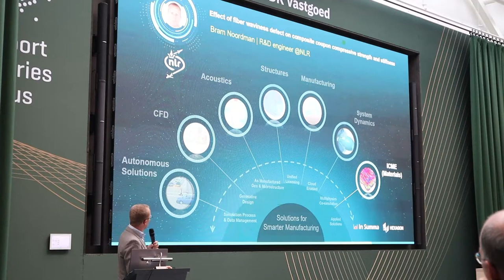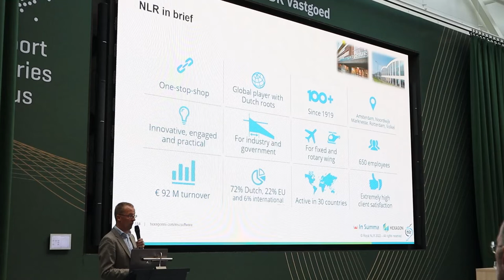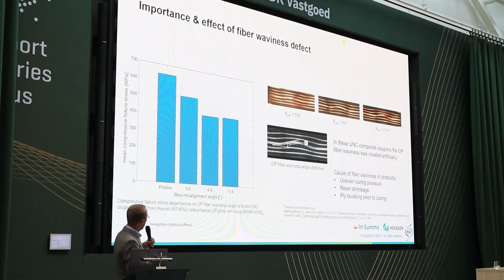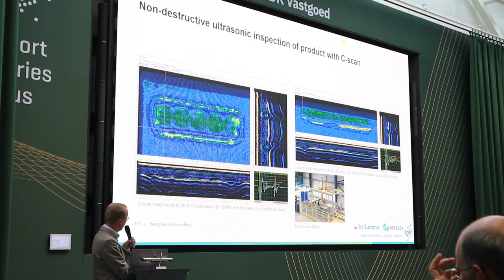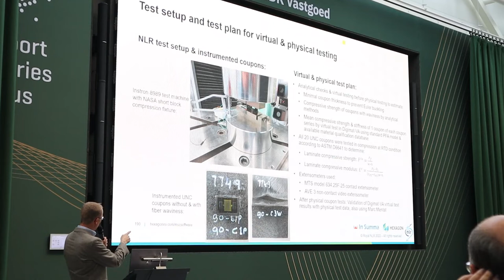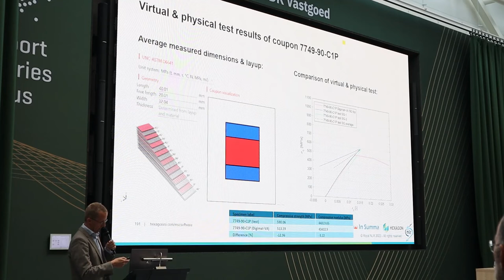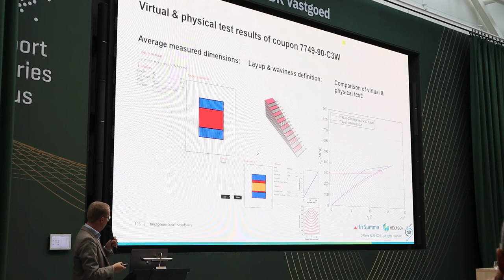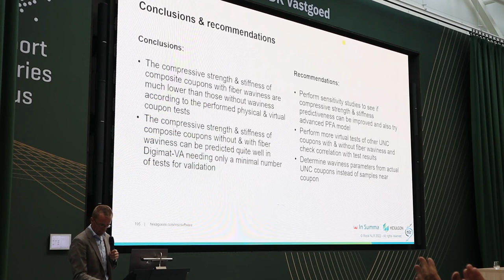Effect of fiber waviness defect on composite coupon compressive strength & stiffness | Bram Noordman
The ninth presentation of the In Summa Design & Engineering Day 2022 (29/09/2022)

Bram Noordman | R&D engineer @NLR
Effect of fiber waviness defect on composite coupon compressive strength and stiffness